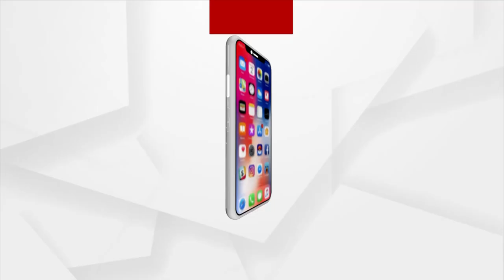କରୋନା ପ୍ରଭାବିତ ରାଜ୍ୟର ଜିଲ୍ଲା ମୁଖ୍ୟଙ୍କ ସହ ପ୍ରଧାନମନ୍ତ୍ରୀଙ୍କ ଆଲୋଚନା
ଆମ ଦେଶର ପ୍ରତ୍ୟେକ ଜିଲ୍ଲାରେ ବିଭିନ୍ନ ଚ୍ୟାଲେଞ୍ଜ ରହିଛି। ତୁମ ଜିଲ୍ଲାର ଅସୁବିଧା, ଆହ୍ୱାନ ଗୁଡ଼ିକୁ ତୁମେ ଭଲ ଭାବରେ ବୁଝିଛ।  ଯେତେବେଳେ ତୁମେ ତୁମ  ଜିଲ୍ଲା ମାନଙ୍କର ସଂକ୍ରମଣକୁ ସମ୍ପୂର୍ଣ୍ଣ ଭାବେ ରୋକିବ । ସେତେବେଳେ ଆମେ ଏହି ଲଢ଼େଇରେ ଜିତିବା ବୋଲି ପ୍ରଧାନମନ୍ତ୍ରୀ କହିଛନ୍ତି।